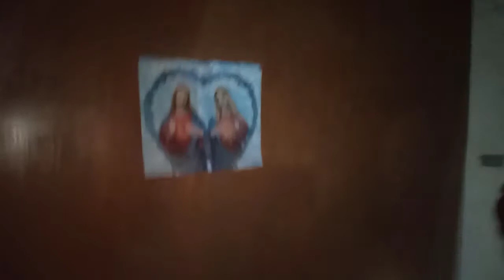Matatako ka sa kakatawa